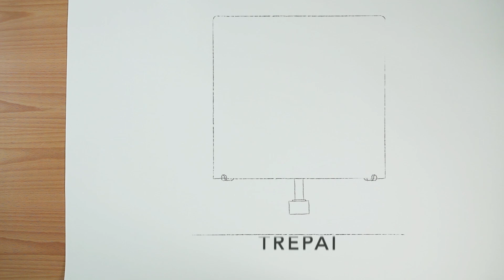Paolo and Francesco Favaretto presents Trepai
The main characteristic of this collection is its versatility: Trepai can be inserted in a variety of contexts both classical and modern, thanks to the use of a stand made with walnut wood.
The name comes from "three sticks" in Venetian dialect and it has a reminiscence of Japanese phonetics, which transmits both the simplicity and severity of that culture.